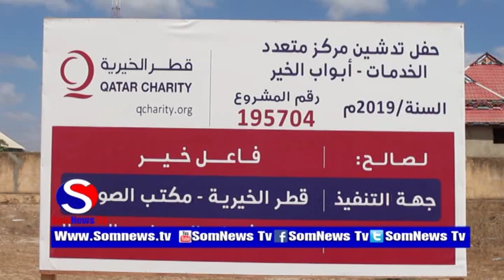Balacd Ayaa Laga Dhagax Dhigay Iskuul Cusub